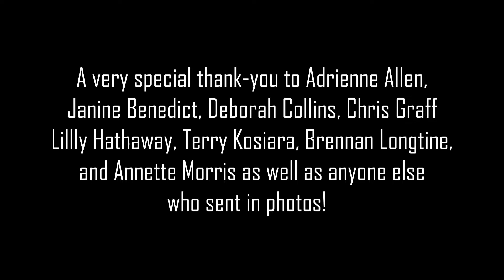Davison Marching Band 2018 Medusa Slideshow